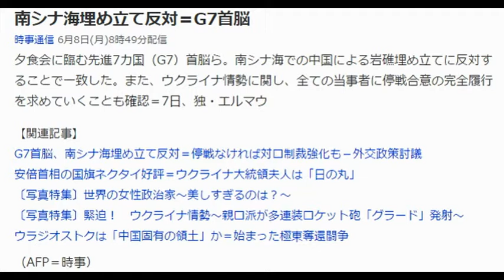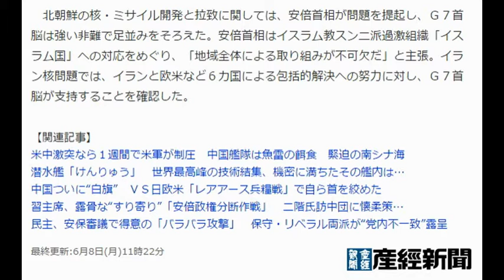独エルマウサミット Ｇ７首脳、中国の南シナ海埋め立て「強く反対」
産経新聞 6月8日(月)9時0分配信

　【エルマウ＝宮下日出男、桑原雄尚】ドイツ南部エルマウ城で開催中の主要国首脳会議（サミット、Ｇ７）は７日夜（日本時間８日未明）、外交政策の討議を行った。Ｇ７首脳は中国による南シナ海の岩礁埋め立てについて「威嚇や武力の行使、一方的行為による現状変更に強く反対する」との考えで一致。ウクライナ情勢をめぐり、ロシアが今年２月の停戦合意を完全履行するまで対露制裁を継続する方針も確認した。

　安倍晋三首相は夕食会での討議で、中国の海洋進出に関し「東シナ海や南シナ海で緊張を高める一方的な現状変更の試みは放置してはならない」と指摘。他のＧ７首脳も賛同し、東・南シナ海での緊張の高まりに懸念を示した。